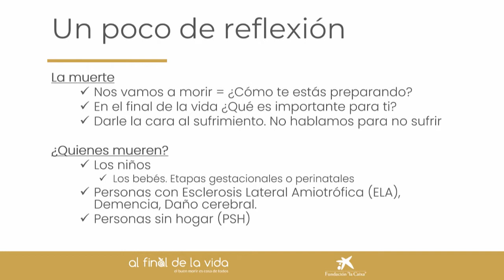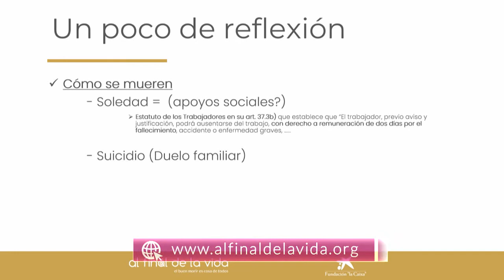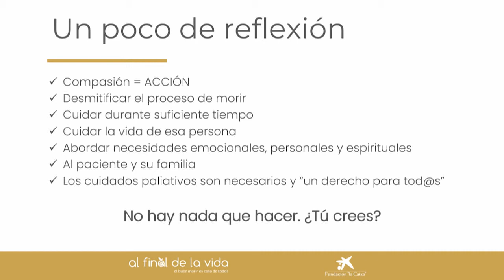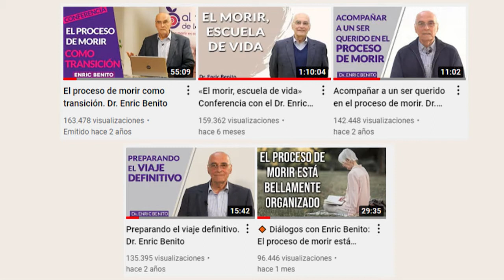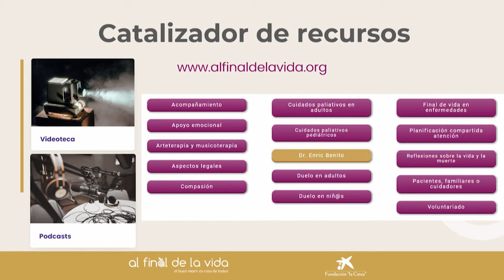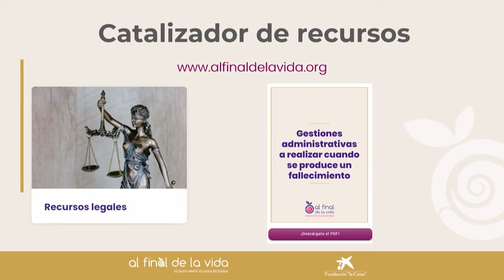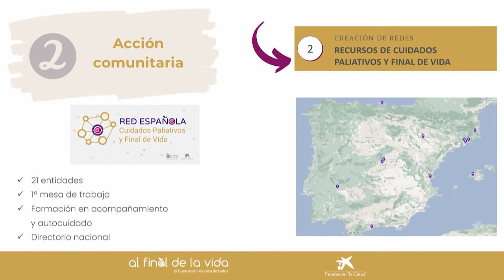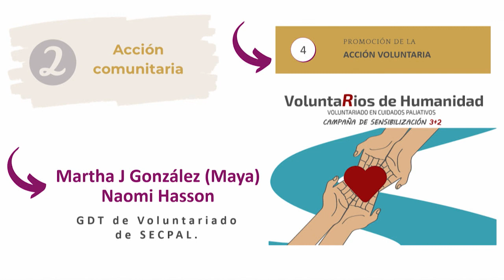¿Qué es realmente IMPORTANTE en el final de la vida? - Paola Rivera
Descubre lo que de verdad importa en el final de la vida.

En este emotivo y reflexivo vídeo, la directora del proyecto Al Final de la Vida, Paola Rivera, comparte su visión sobre lo que es realmente importante en el final de la vida.

A través de su experiencia, ella invita a la audiencia a hacerse preguntas y explorar este tema a menudo tabú, y cómo podemos organizarnos y prepararnos para el proceso de morir o enfrentar una enfermedad mientras todavía estamos en buen estado de salud. Este vídeo es una llamada a la acción para derribar los tabúes y comenzar una conversación abierta y honesta sobre el final de la vida.

¡No te pierdas la oportunidad de reflexionar y aprender sobre un tema que nos afecta a todos!

✅ Si te ha gustado este video, puedes donar ahora Necesitamos gente como tú que apoye nuestro proyecto para poder seguir realizando nuestra labor de acompañar en el final de la vida